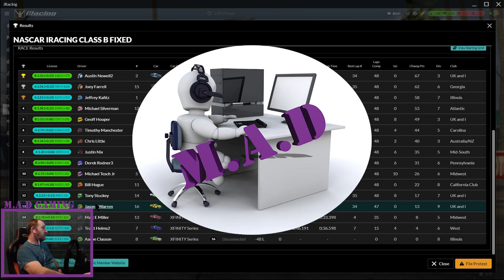iRacing /Homestead Miami Speedway /Nascar B Xfinity Series /Ford Mustang /Season 1 Week 11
Hi all and welcome to week 11 of season 1 at the Homestead Miami Speedway. We are in Mustang for the Nascar B Xfinity Series. I'm P15 of a grid of 16, had trouble with lap time to start but got better.

Enjoy the race and keep on the track.